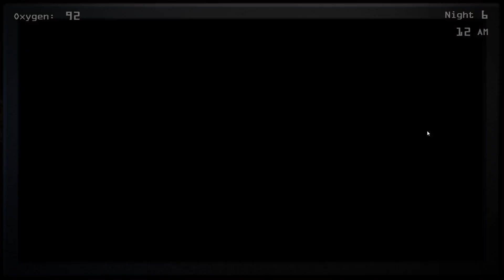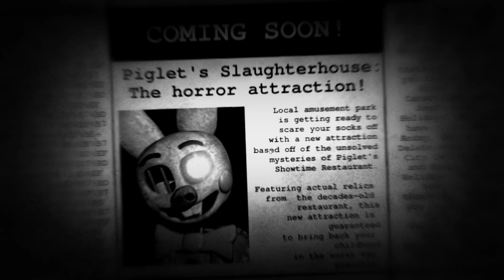[FIRST VICTOR] Postoronnim V "Hardest" Black Space All Max Mode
this entire video is unedited except for some parts
so basically, no keybinds, insta lolbit, and cam 9 withered john (the character i voice acted)
shout out to thatnigelguy bubbled
and forest appearing in the vc